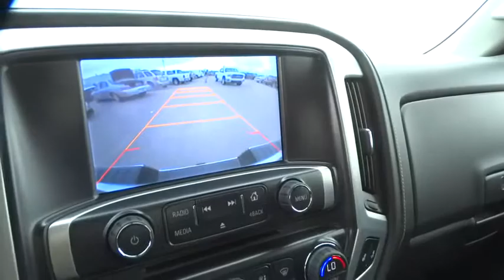2015 GMC Sierra 1500 Tulsa, Broken Arrow, Owasso, Bixby, Green Country, OK G5694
2015 GMC Sierra 1500
2015 GMC Sierra 1500 SLE - Stock#: G5694 - VIN#: 1GTV2UEC0FZ200407

Ferguson Superstore
1601 N Elm Place

Price includes: $750 - Chevy-GMC Special Package Consumer Cash. Exp. 03/31, $500 - General Motors Bonus Cash Program. Exp. 03/31, $1,500 - General Motors Consumer Cash Program. Exp. 03/31